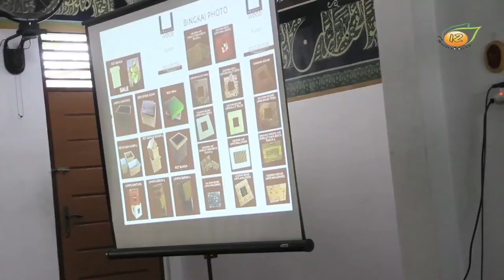seminar hari sampah nasional.mp4